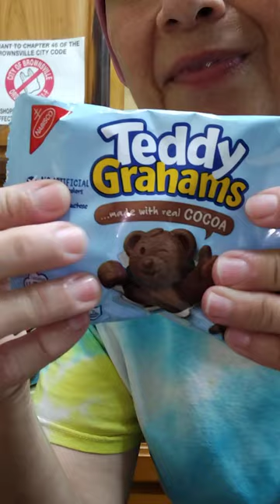ASMR 🍫 COCOA TeddyGrahms at the Ballpark ⚾